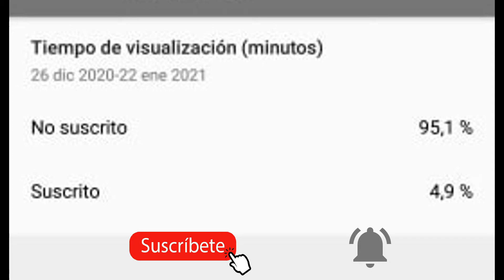NO TIRES por YOIMIYA antes de VER ESTE VIDEO!!!